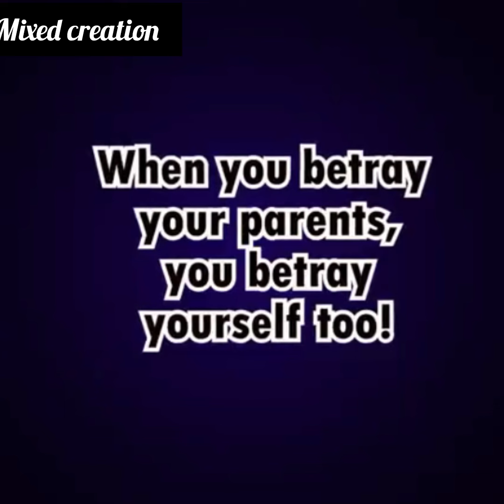My fiancee thinks I'm an orphan because I don't have the courage to admit that my family is poor